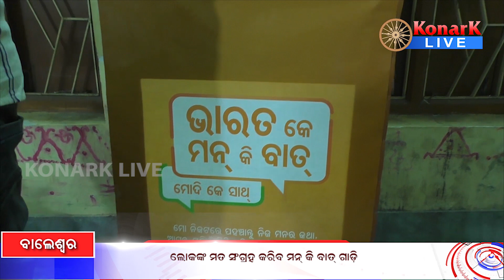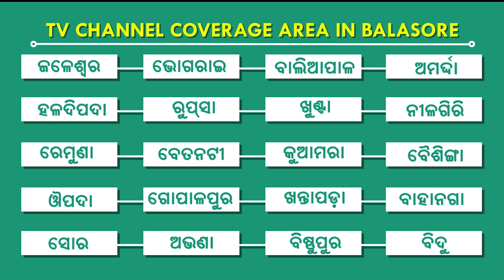ଲୋକଙ୍କ ମତ ସଂଗ୍ରହ କରିବ ମନ କି ବାତ ଗାଡି, ବାଲେଶ୍ୱର